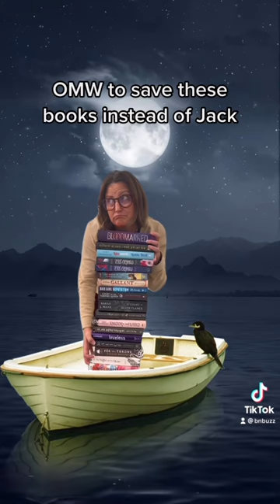We have our priorities straight.